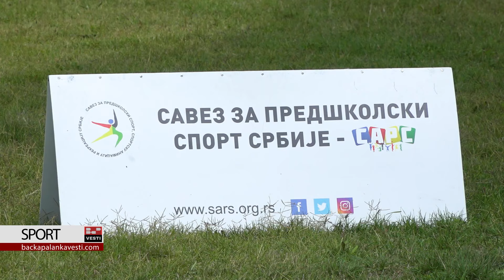U Baču održan Mali sajam sporta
Manifestacija "Mali sajam sporta" održana je u utorak, 31. avgusta na prostoru tvrđave Bač.

Opština Bač jedna je od 10 opština u kojima se ove godine održava ova sportska manifestacija, a cilj je promocija sporta i zdravog načina života.

Mali sajam sporta, koji je organizovala Opština Bač u saradnji sa Sportskim savezom Srbije i Ministarstvom za omladinu i sport, okupio je veliki broj mladih sportista iz opštine Bač koji su pokazali zavidno umeće u igranju fudbala, košarke, odbojke, ali i drugih sportova.

Autorka: Dragana Jovičić Bujak
Snimatelj: Marko Jović
Realizacija: BP INFO 2021